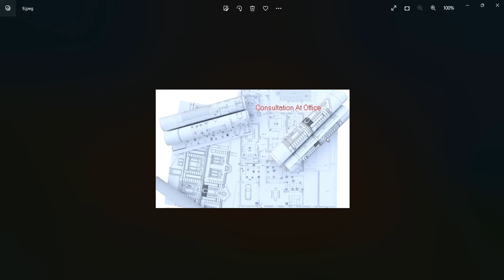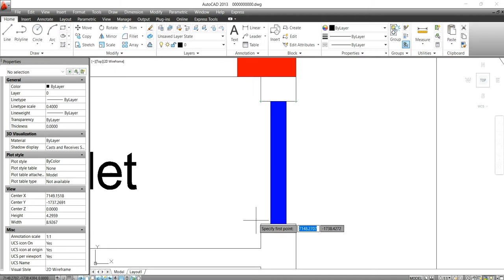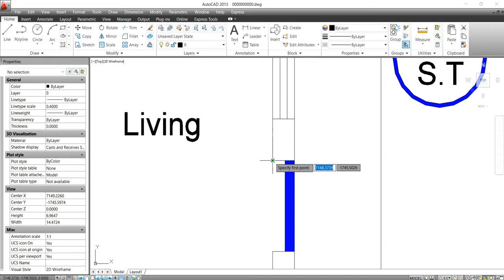Main Door Vastu || Windows Vastu || నిర్మాణంలో ద్వారాలు,కిటికీలు ఎలా ఉండాలి || Guruvastu